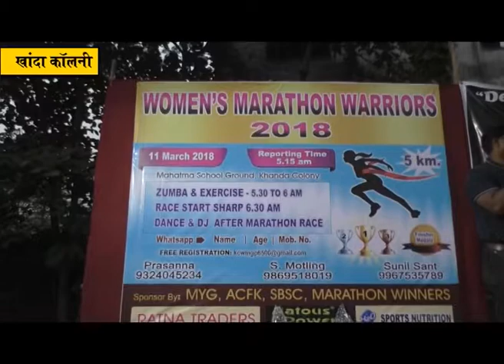'एक धाव आरोग्यासाठी' धावल्या परिसरातील महिला; खांदा कॉलोनीतील मॅरेथॉनला मिळाला उदंड प्रतिसाद